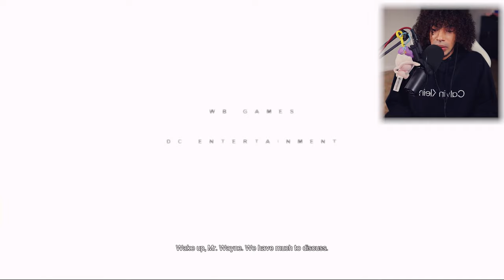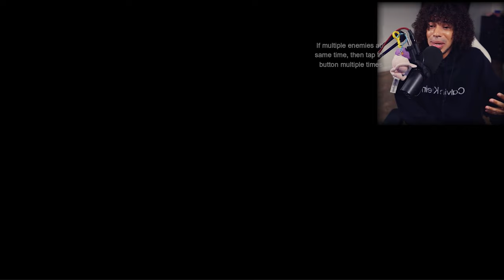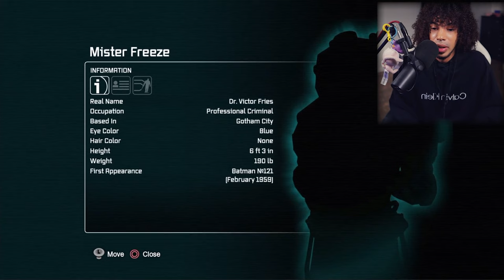I Finally PLAYED Batman: Arkham City For The First Time In 2023!